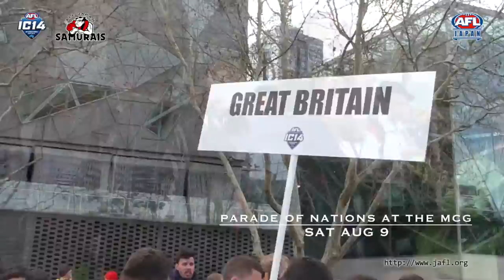AFL International Cup 2014 Highlights - Japan Samurais / ＡＦＬインターナショナルカップ2014ハイライト 日本代表サムライズ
オーストラリアンフットボール日本代表サムライズが参加したAFL インターナショナルカップ2014のハイライト映像です。

《訂正》×MANEGER→○MANAGER